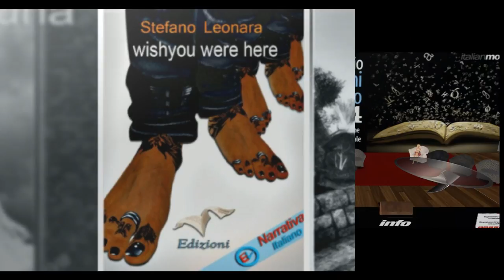Trailer Edizioni Volando2014 @ Italian Mood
Concorso letterario EdizioniVolando 2014 il 20/02/ alle 22.00 ora italiana
La giuria è composta da Calliope Lexington, Loris Talon, Giovanna Cerise, Grazietta Cazenove
1° 5000£
2° 3000£
3° 2000£
un premio speciale offerto da servizio fotografico consistente in 15 foto tematiche, a scelta del vincitore, inclusi 2 portrait e 1 morphing by SilverHawk.

Evento promosso da Pyramid Cafè TV
Vuoi promuovere i tuoi eventi?